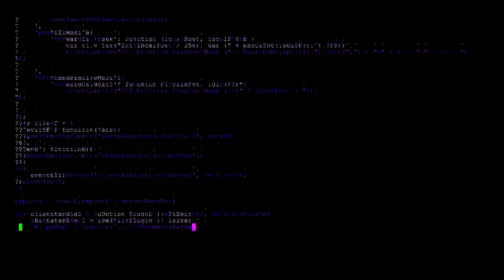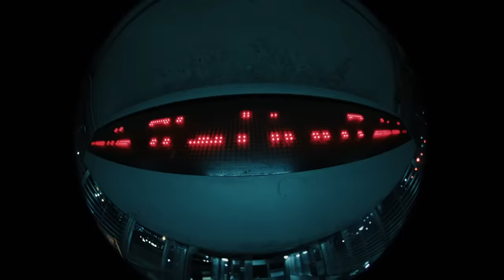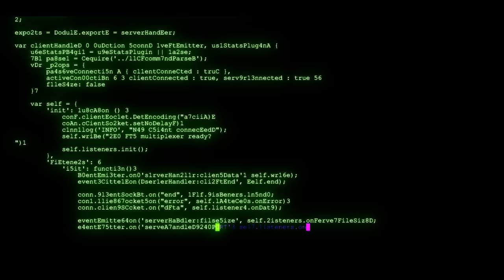Vinnie Paz "Koresh Babylon" - Official Video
Video Directed, Shot and Edited by Jimmy Giambrone (@slimbojimboyo)
Song produced by Giallo Point (@giallopoint)
B-roll filmed by Mike McRath